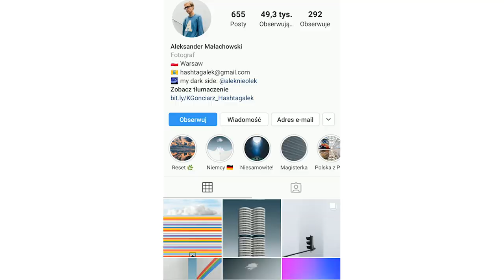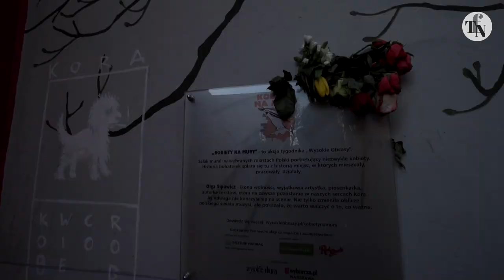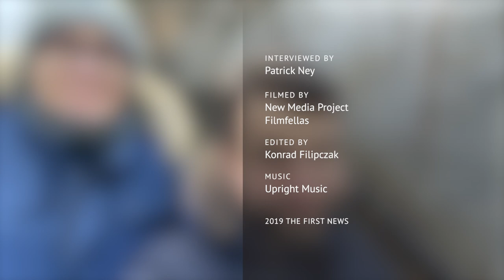Secret Warsaw Photo-spots!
Discover secret places in Warsaw for photographers and Instagram addicts with influencer @hashtagalek.